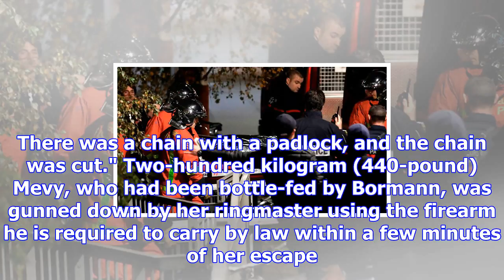Circus boss who shot dead tiger says cage had been cut open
Source: Eric Bormann killed the one-and-a-half-year-old tigress called Mevy after people spotted her...